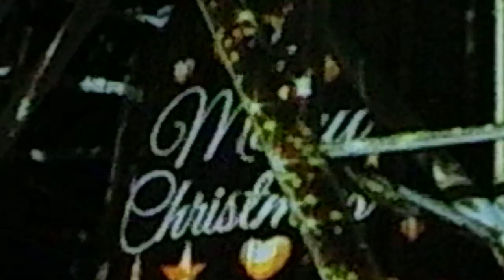Merry Christmas プロジェクションマッピング スカイツリーの天気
東京スカイツリーの天気は西高東低の晴れでプロジェクションマッピングがとてもきれいです。Merry Christmas　天気図